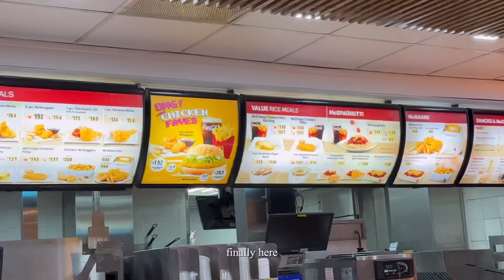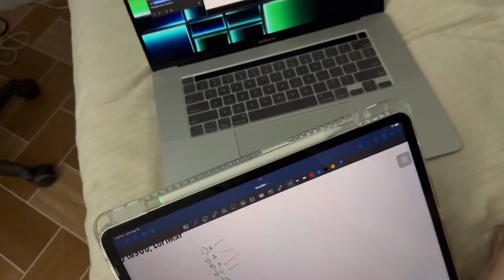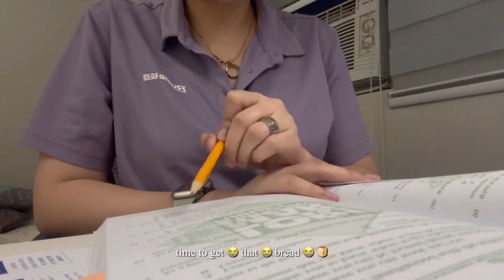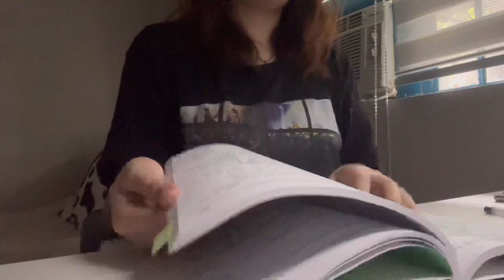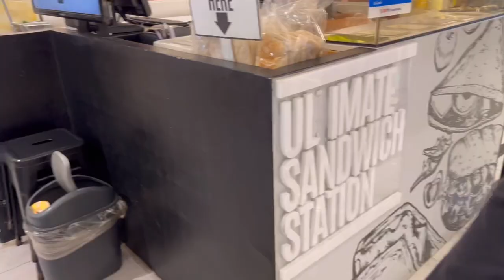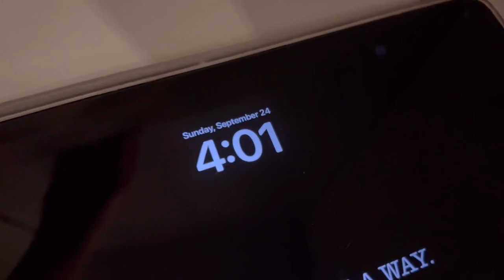[SILENT VLOG] work from home, study vlog, BOARD EXAMS!!, productive short trip 👩‍💻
welcome to another vlog. i finally took the board exams!!!